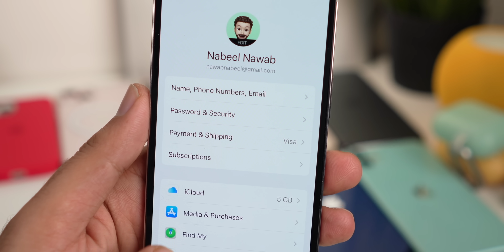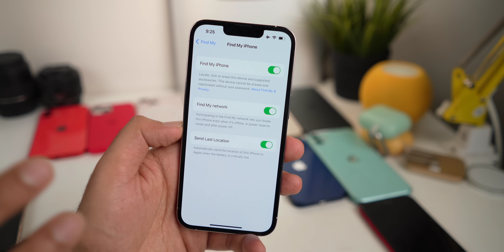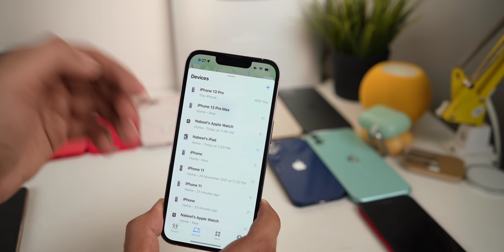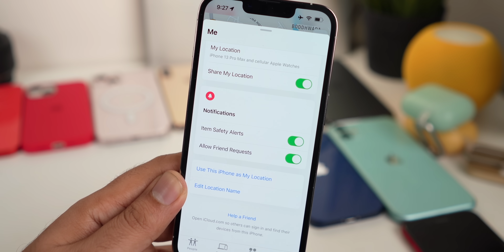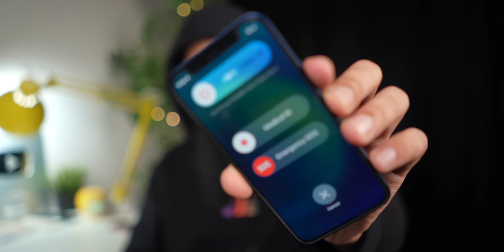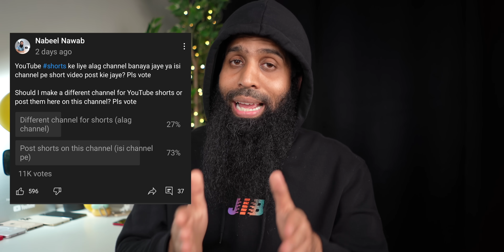Biggest iOS 15 Feature | iPhone Findable After Power Off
How to use iPhone Findable After Power Off